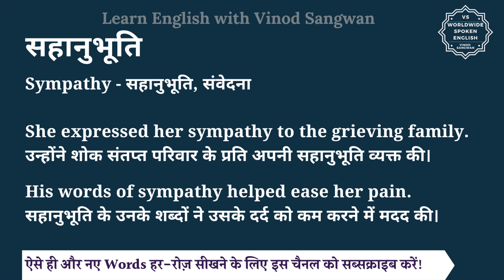सहानुभूति को इंग्लिश में क्या कहते हैं | sahanubhuti ki English | sahanubhuti ki spelling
इस वीडियो में आप सहानुभूति का हिंदी में मतलब समझेंगे और साथ में सहानुभूति का pronunciation भी सीखेंगें यानि की आप सहानुभूति के अर्थ के साथ साथ ये भी सीखेंगें की सहानुभूति को कैसे बोले या सहानुभूति को बोलने का सही तरीका क्या है |

तो बस एक मिनट में सीखिए सहानुभूति को|
Let’s learn Hindi Meaning of sahanubhuti in detail.

सहानुभूति का अंग्रेजी में अर्थ होता है
Sympathy - सहानुभूति, संवेदना

She expressed her sympathy to the grieving family.
उन्होंने शोक संतप्त परिवार के प्रति अपनी सहानुभूति व्यक्त की।

His words of sympathy helped ease her pain.
सहानुभूति के उनके शब्दों ने उसके दर्द को कम करने में मदद की।